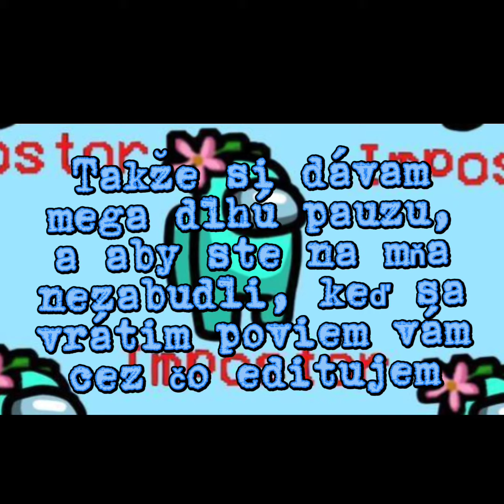YouTube vymazuje kanáli?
🔹Čawos Pawos!

🔹Dnes je to smutná informácia
🔹 YouTube vymazuje kanáli ľuďom ktorý nemajú 13+ a aj ľuďom ktorý majú 13+ ale tým menej.
🔹 Možno kanál vymaže aj mne teda ho na dlhú dobu "zatvorí" to znamená že cez neho nebudem môcť nič robiť
🔹 Dávajte pozor na seba a aj na svoje kanáli
🔹Vaša Poppy